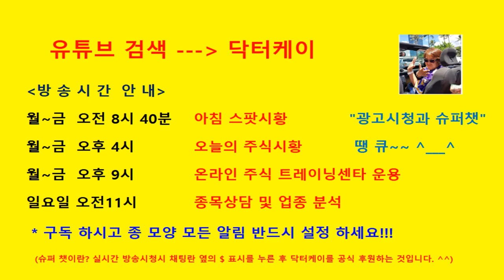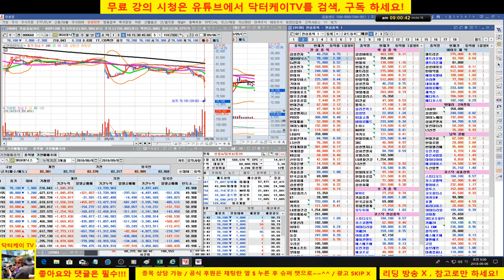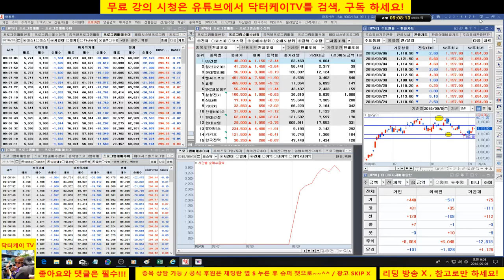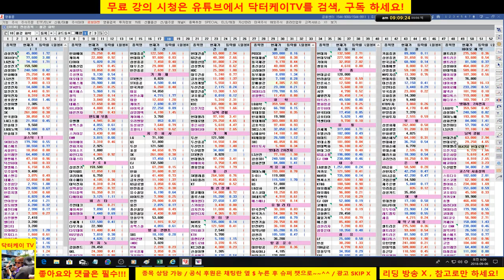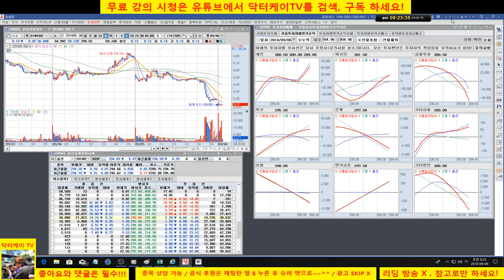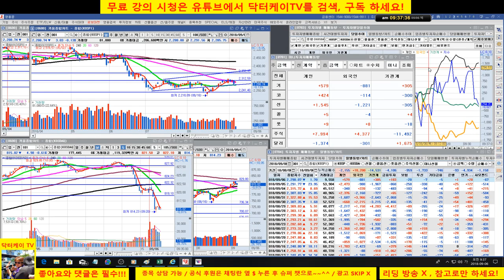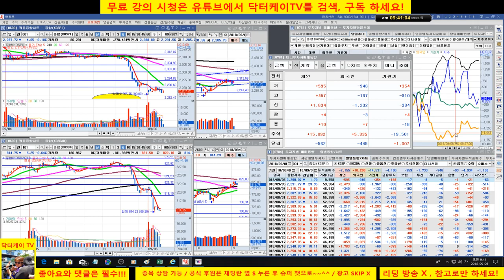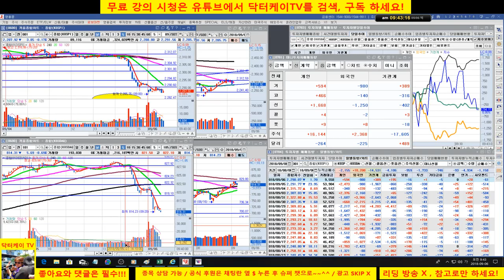= 닥터케이 TV =아침 무료시황방송/180906/주식으로 1억만들기/주식 시황 예측 및 업종분석 퍼팩트/직장인과 주식초보를 위한 주식방송